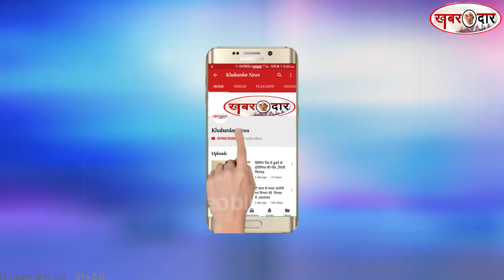गोंदिया : वन जीवों की प्यास बुझाने के लिए बनाये गए तालाब में मछली पालन के तीन आरोपी गिरफ्तार